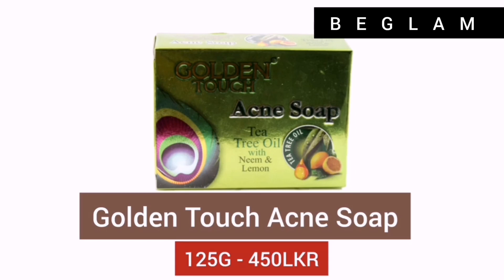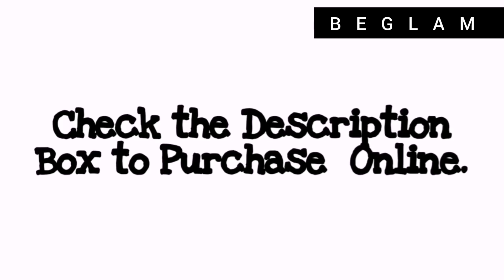Top 13 Soaps for Acne 2020| Best Soap Bars for Oily, Acne prone skin & Blackheads| Sri Lanka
👉 Please Check these links to Purchase these products Online.

5) The Body Shop Himalayan Charcoal Purifying Facial Soap

6) Dettol Sapoderm Hygienic Soap For Acne Oily Skin

9) Janet Ayurveda skin clear  Medicated Treatment  BAR (SOAP)